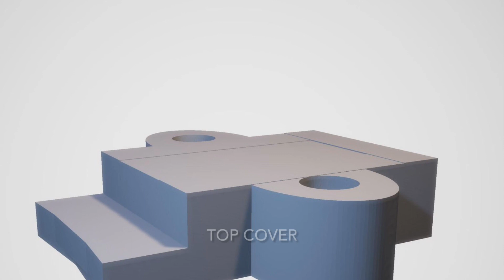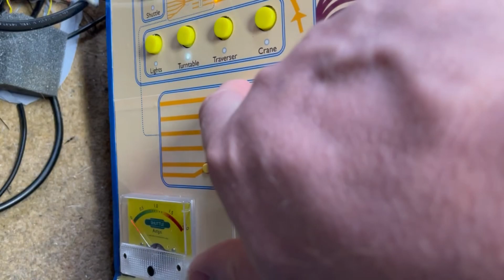Hornby Dublo motorised indexing turntable demonstration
The culmination of many years of work, this is the final version of the indexing turntable with a solenoid operated latching mechanism.

This will not be commercially available!